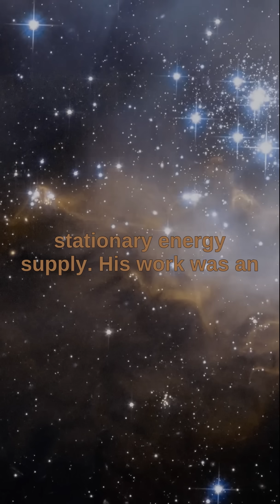William Robert Grove developed the fuel cell